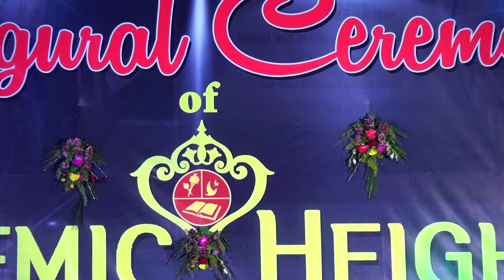Melodi Night With Abhijit Majumdar Part 2 Balunga Toka Full HD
Sandeep Video Production

Sandeep Video Production Youtube Channel
This is the copyright content of Sandeep Video Production Youtube Channel Any re upload Video is strictly prohibited  of this content. Legal action will be taken against those who violate the copyright of this content.